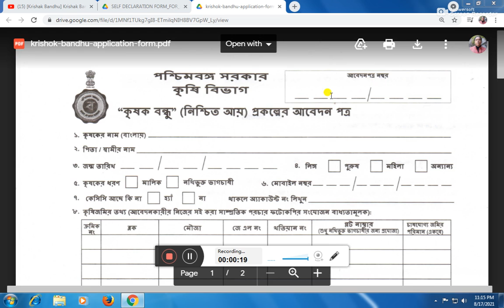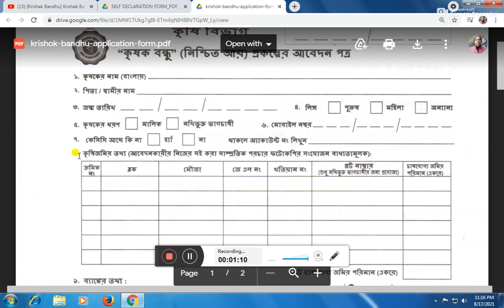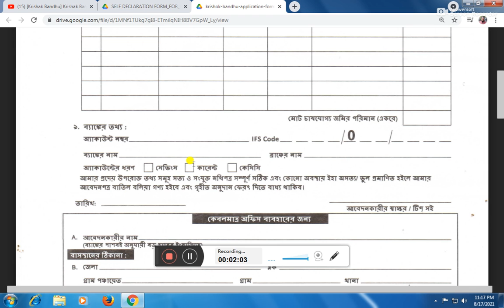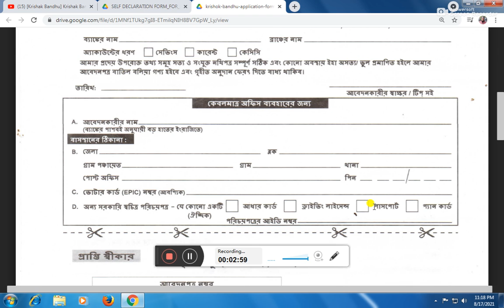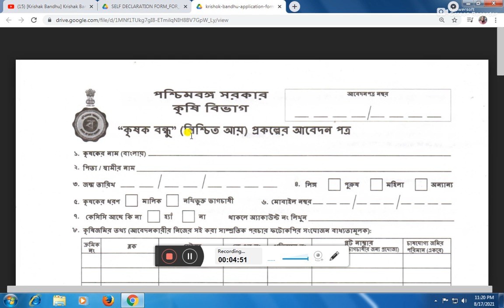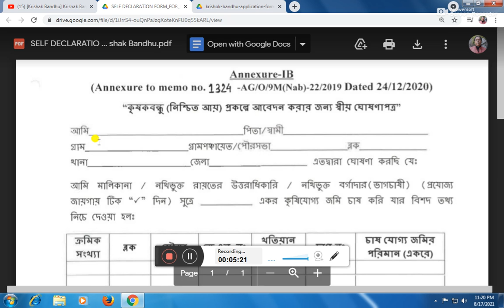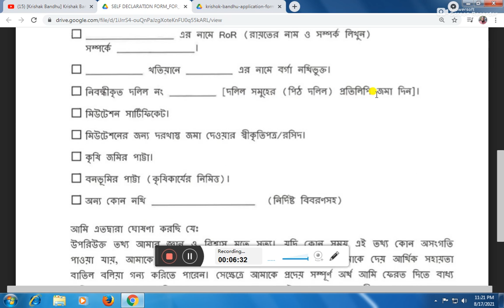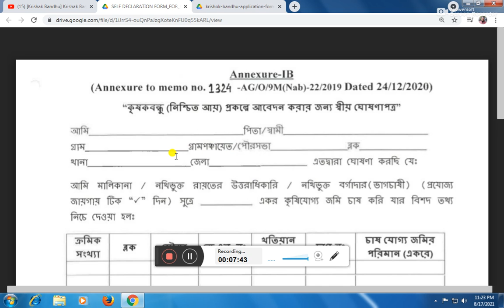KRISHAK BANDHU PRAKALPA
Krishak Bandhu is for  applied to farmers who can get the benefit of agriculture,1) krishak bandhu
2) krishak bandhu form fill up
3) krishak bandhu form fillup
4) krishak bandhu self declaration form
5) krishak bandhu prakalpa
6) fill up krishak bandhu form
7) krishakbandhu form fill up
8) krishokbandhu self declaration form
9) krishak bandhu self declaration pdf
10) krishak bandhu form pdf download bengali
11) krishak bandhu portal
12) krishak bandhu app
13) krishak bandhu yojana
14) krishakbandhu update news
15)KRISHAK BANDHU BENEFITS
16)KRISHAK BANDHU UPDATE
17)KRISHAK BANDHU SCHEME